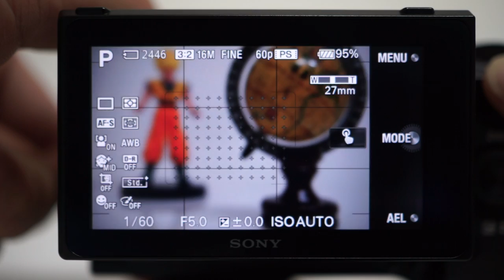NEX 5R 8 power zoom